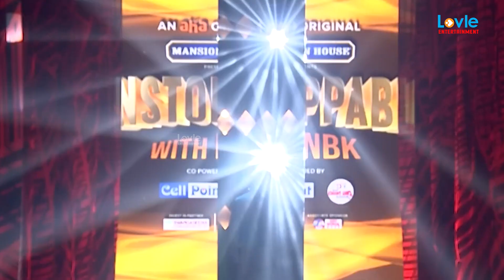Balakrishna Unstoppable Season 2 Update || Unstoppable 2 Latest Promo || Lovle Entertainment